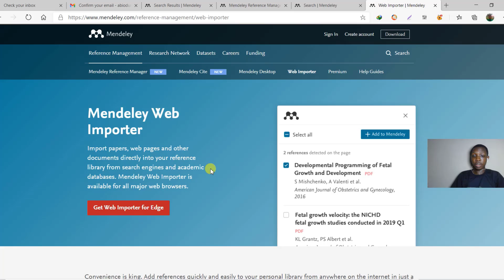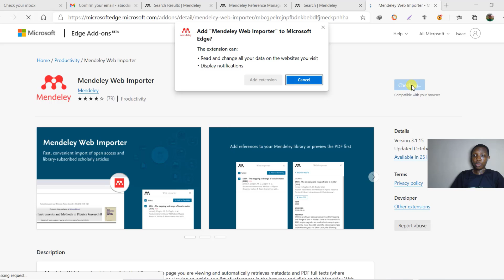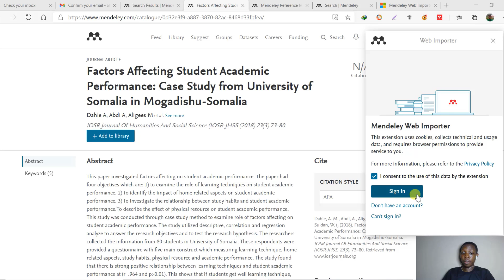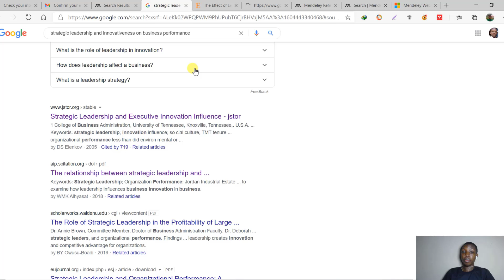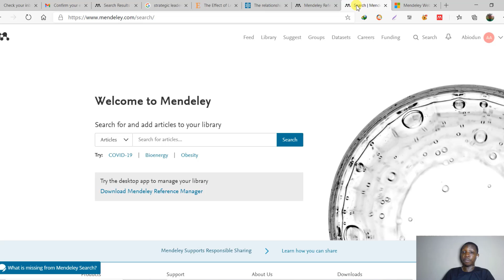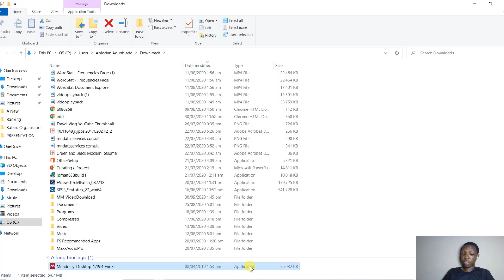How to Install Mendeley Web Importer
You will learn from this video how to install Mendeley web importer in your browser. You can use the web importer to add research materials into your Mendeley account which can be accessed on your web and PC account.